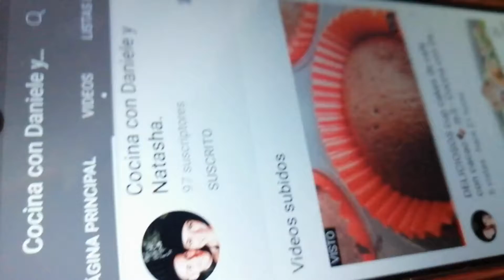TACOS DORADOS🥔🌮❤️🇲🇽 - Cocina con Daniele y Natasha